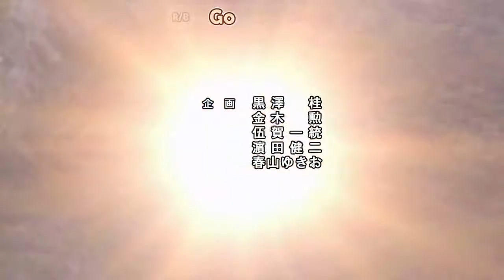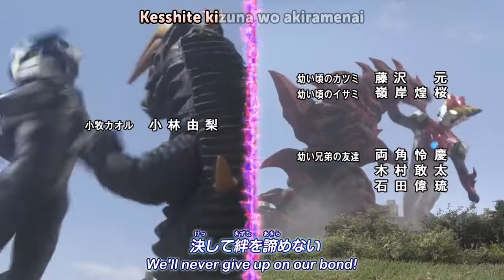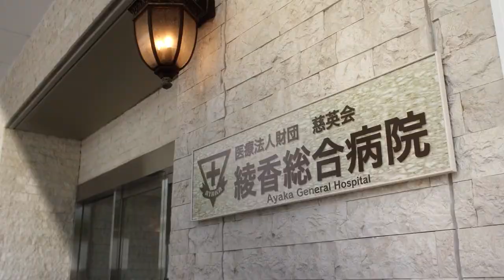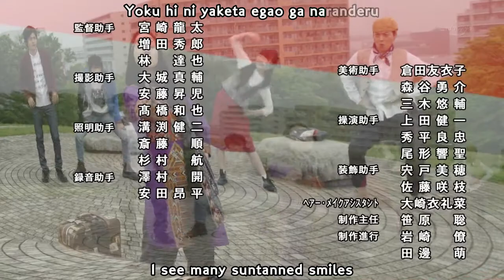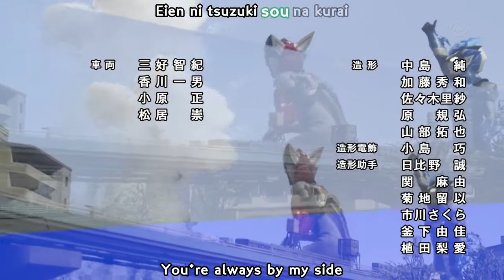Ultraman RB HD720 06